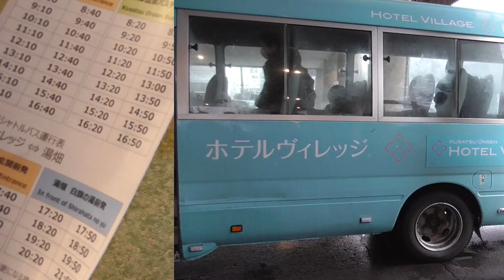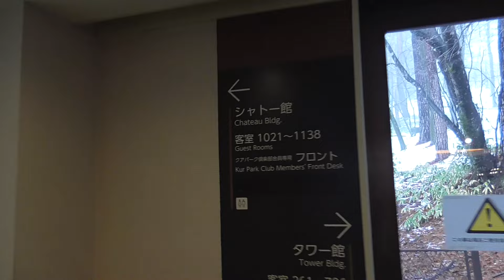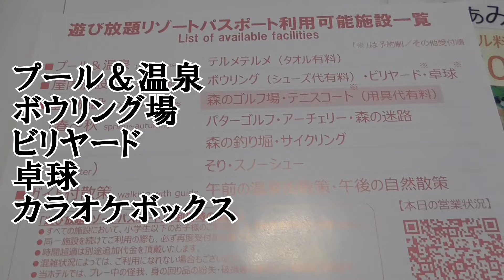【草津ホテルビレッジ】宿泊体験～バスツアーで利用：朝食、夕食ビッフェやホテルにあるボウリング場など楽しみ一杯～もちろん天然温泉もKusatsu Onsen hotel introduction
草津温泉ホテルヴィレッジ

今回はバスツアーで利用したこのホテルをご紹介
草津の有名観光地、湯畑へもシャトルバス運行
なんとホテル内にボウ
リング場もあるんです
そんな素敵なホテルをご紹介

利用バスツアー
名古屋発　草津温泉選べるホテルと軽井沢・善光寺
カッコーパルック

広大な敷地でリゾート気分を味わいながらバイキングや温泉が楽しめますよ

私、かつさんは旅行、お出かけが大好きです。観光地やお得情報、旅行のトラベルダイアリーなどをあげています。皆さんの楽しい旅行の参考になればと思っています。

youtuberかつさんだがねのつぶやき

katsusandagane
【関連動画】
【草津温泉ヴィレッジ】東京ドーム7個分の広大な敷地で遊びつくす/豪華バイキング/屋内プール/温泉

【草津温泉】ノープランだって楽しめる草津温泉 | 旅行vlog | ホテルヴィレッジでまったり💤 | 食べ歩き🥚と湯もみ観覧♨️【女子旅】

【チャプター】
0:00 概要
0:43 説明
3:13 客室へ向かう
3:47 シャトー館客室
5:28 アミューズメント
5:53 食事
7:26 売店
7:52 エンディング